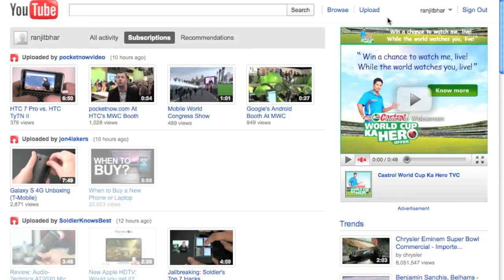Youtube subscriptions old layout